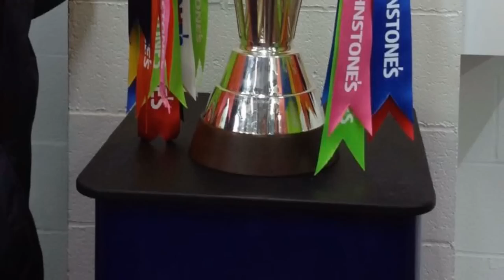Oxford United vs Swindon town 2015 vlog